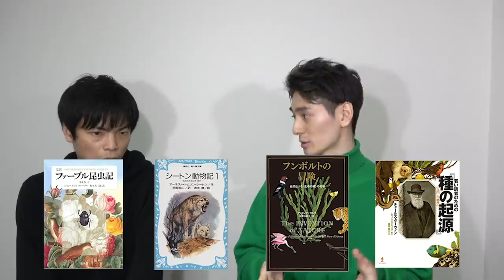【子役・不良からアメリカ大学卒】元てれび戦士聖斗の半生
天才てれびくんに出演していた元子役、現俳優YouTuberのMasatoさんの半生に迫りました。高校時代のニュージーランド留学、アメリカの短大からカリフォルニア大学への編入などすごい人生でした。

【アメリカ大卒・英検1級】俳優聖斗の英語勉強法【TOEIC満点プロジェクト始動】

クラウドファンディング